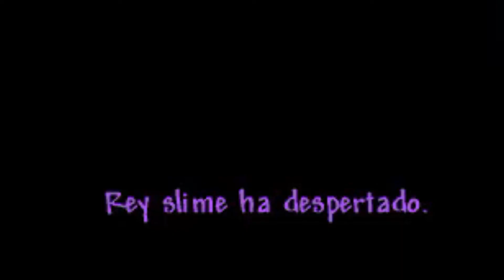COMO MATAR al REY SLIME y Troleos GRANJA de EXPERIENCIA ► TERRARIA en ESPAÑOL #7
Únete a mi alianza, AkaTeam !! es ⭐⭐GRATIS⭐⭐      ▼▼▼

Terraria es un videojuego de mundo abierto en 2D, que además contiene elementos de construcción, exploración, aventura y combate, muy similar a juegos clásicos de la consola Super NES, como por ejemplo la serie Metroid, y a otras entregas, como Minecraft.